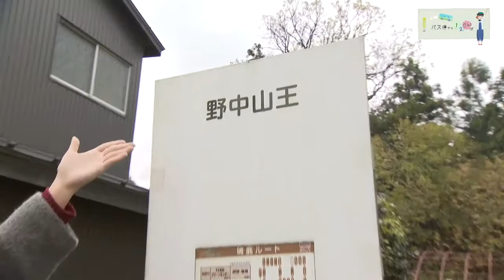バス停から１２さんぽ平成29年12月5日更新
今回は野中山王のバス停（丸岡町）周辺を散歩します。（平成29年12月5日から放送）